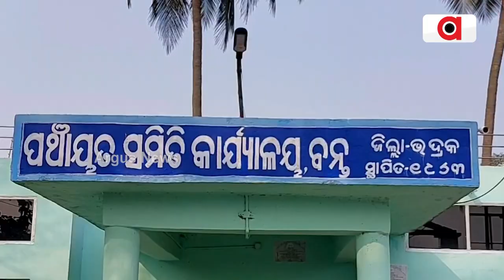2 Teachers For 88 Students! Teacher Crunch Hits Bhadrak Primary School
2 Teachers For 88 Students! Teacher Crunch Hits Bhadrak Primary School